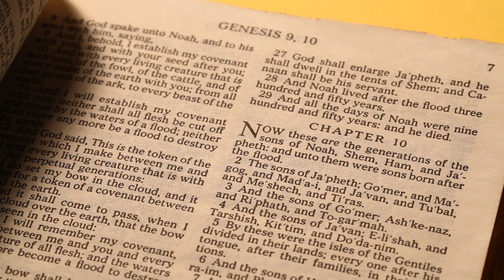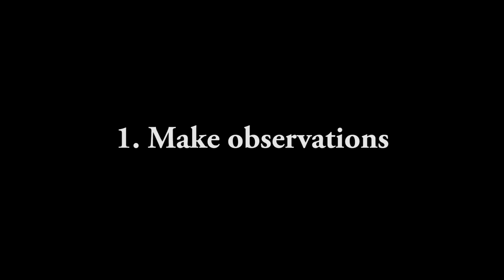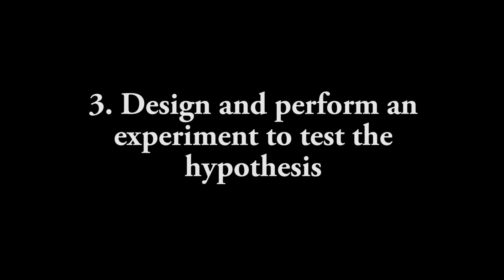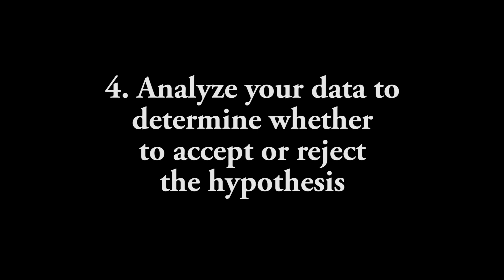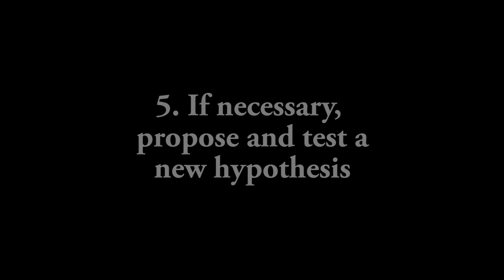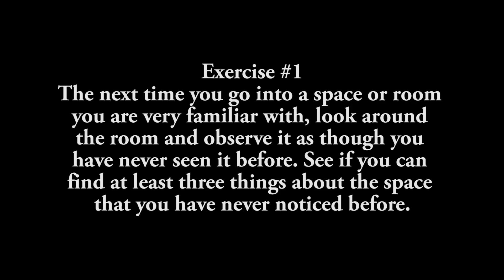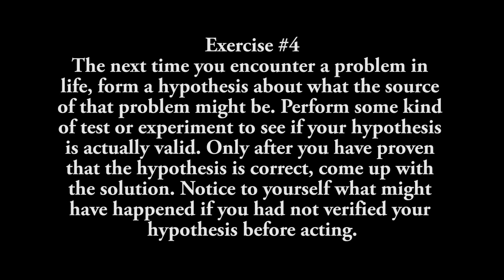Using the Scientific Method in Everyday Life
What is critical thinking and how does it relate to the scientific method? How does one use the scientific method in everyday life to make things easier or handle the problems of existence in this crazy world? The steps of the scientific method are laid out here and there are even exercises at the end to practice using them!